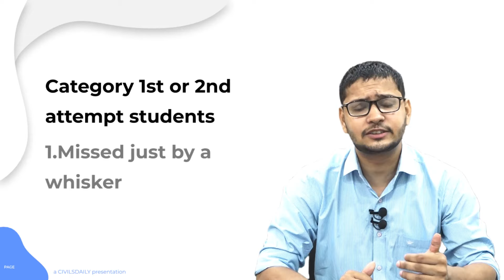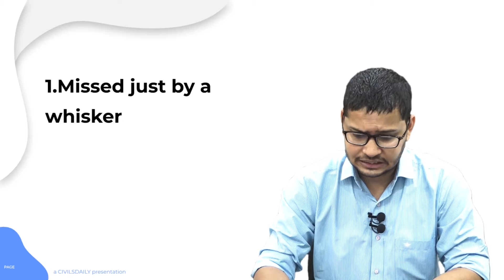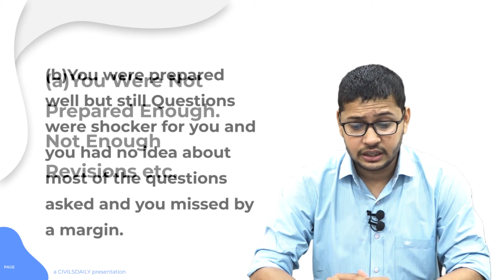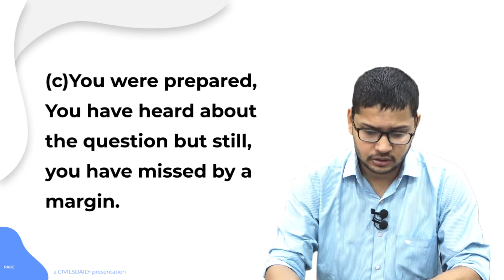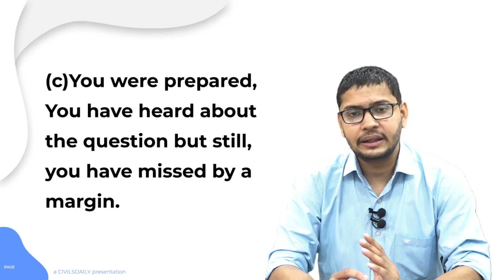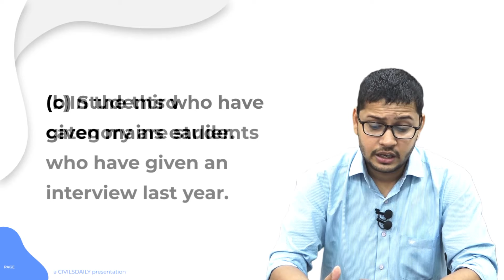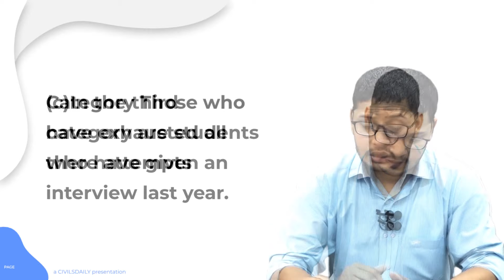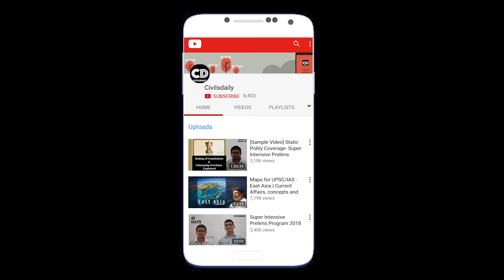Failed in UPSC Prelims 2019? Next steps and motivation to bounce back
In this small video, Sajal Sir will discuss how to cope up with failures in the Prelims exam. Also based on the number of attempts and performance of an aspirant in the recently concluded prelims exam, He will also chalk out a practical plan of preparation for each category of student for the 2020 Upsc Exam.

Announcement: Writing UPSC 2020?
Economic Survey and Budget 2019 | Advanced Program